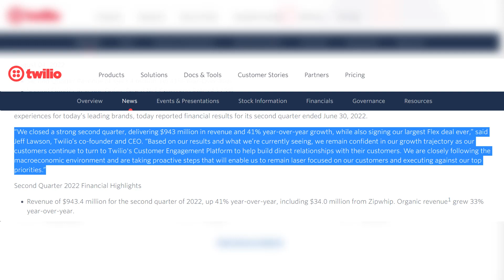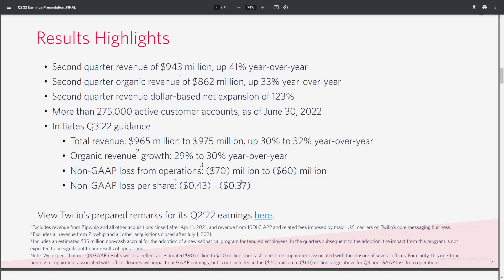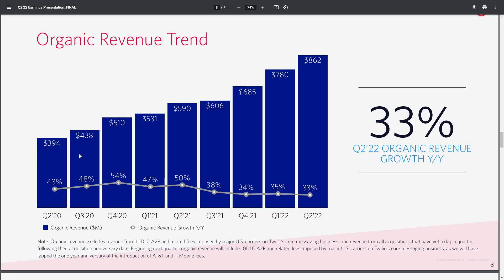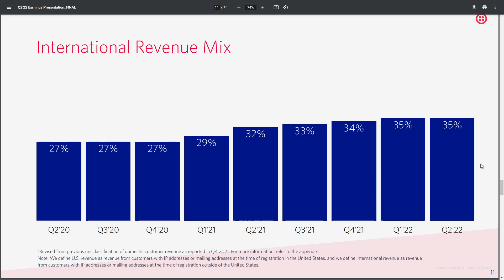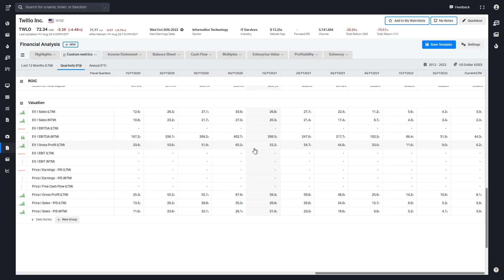Is Twilio Stock Too Cheap To Ignore? | TWLO Stock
In this video, I will be talking about Twilio (TWLO) and see if it is the right time to buy the stock.
The Motley Fool Stock Advisor returns are 397% as of 08/19/2022 and measured against the S&P 500 returns of 128% as of 08/19/2022. Past performance is not an indicator of future results. All investing involves a risk of loss. Individual investment results may vary, not all Motley Fool Stock Advisor picks have performed as well.